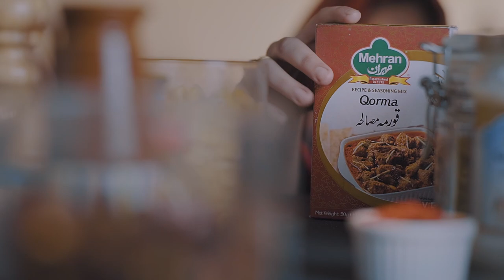Mehran Qorma Masala Recipe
Qorma is our own version of comfort food. The thought of it brings joy to all the foodies!